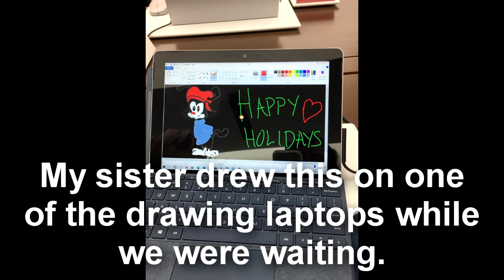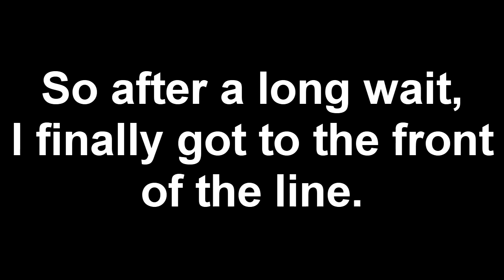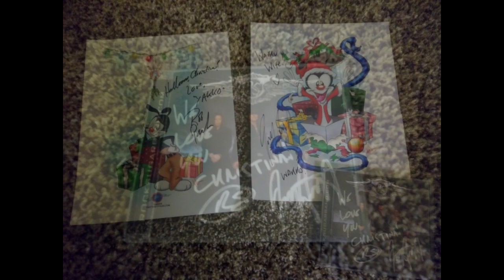Officer Doug Barney memorial toy drive 2019 highlight reel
This was such a gift! It's always a treat seeing my hero, Jess Harnell, in my home state, but this time, I finally got to meet the real Yakko/Pinky and The Brain for the very first time! :D I freaking lost my mind when I first heard the announcement that Rob Paulsen and Maurice LaMarche were gonna be joining Jess for this year's toy drive at the City Creek Center in Salt Lake City. Now, I finally met them and it was too much fun to not share. Merry Christmas!

🌟 !!NEW!! Plus, you can get credited at the end of my videos.